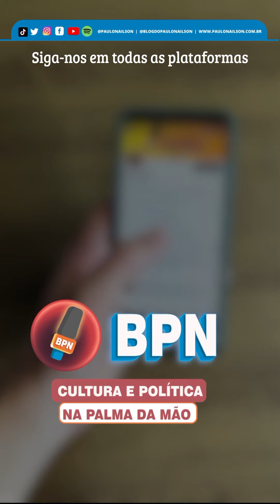BANCADA DIVIDIDA | BPN